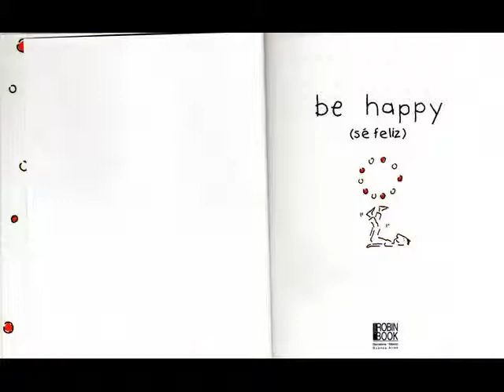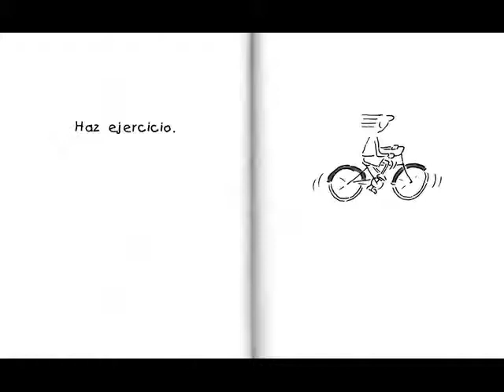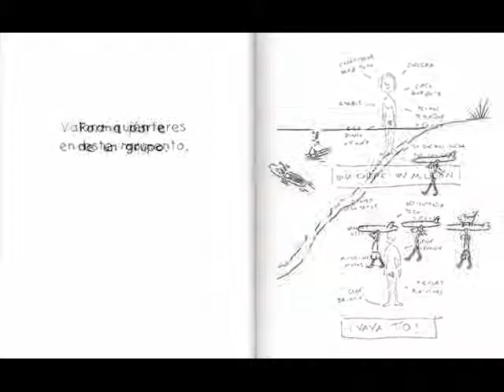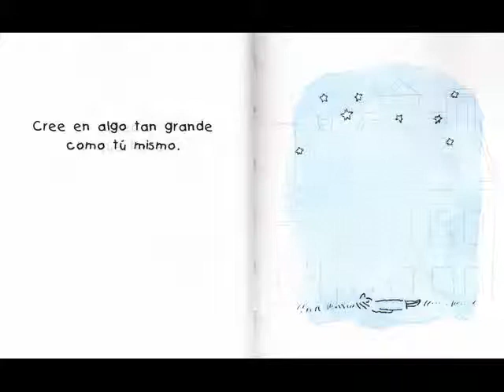BE HAPPY.wmv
bueno este  es my primer video jajajaja  espero pronto subir mas